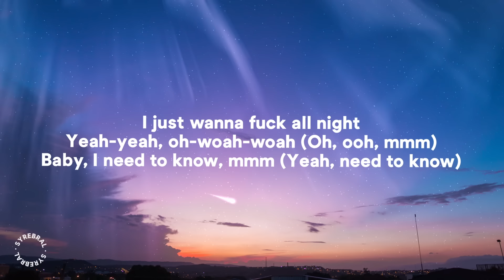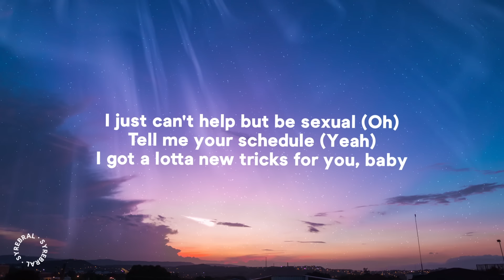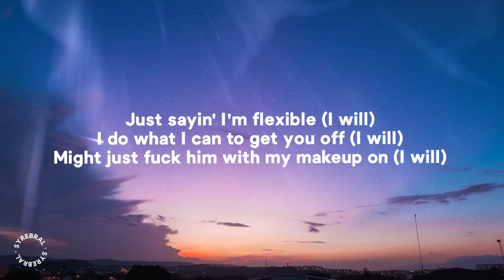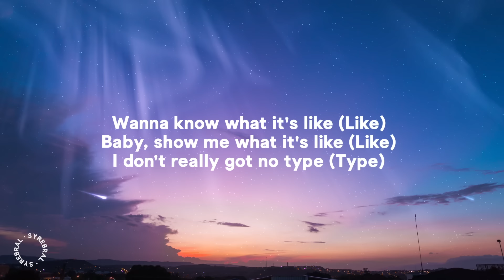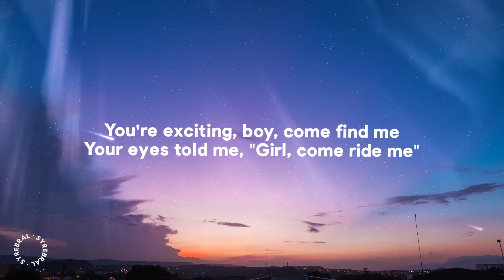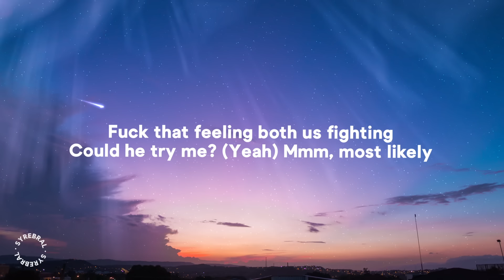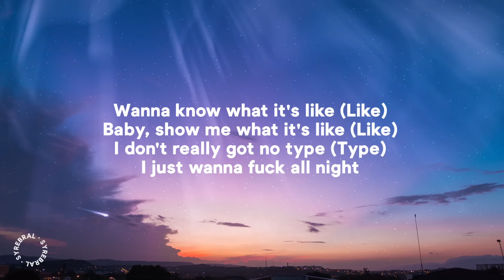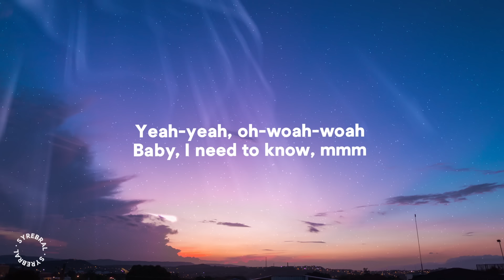Doja Cat - Need To Know (Lyrics) "you're exciting boy come find me"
» Stream Doja Cat - Need To Know (Lyrics) "I dont really got no type":

» Need To Know Lyrics:
[Intro]
Yeah

[Verse 1]
Yeah-yeah, woah-woah-woah
I just can't hеlp but be sexual (Oh)
Tell mе your schedule (Yeah)
Might just f*ck him with my makeup on (Yeah)
Need it in me like a Chuck E. need cheddar (Chucky need cheddar)

[Verse 2]
(Yuh)
That that d*ck was a ten out of ten